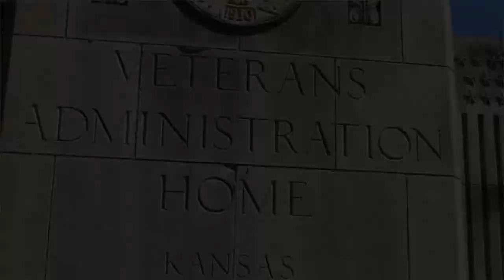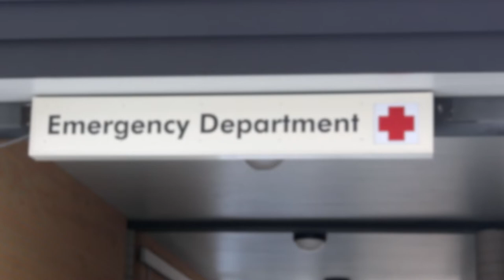Veterans Welcome Video – VA Eastern Kansas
Introductory video about the VA Eastern Kansas Health Care System.
--created by Seaman High School Broadcast Students